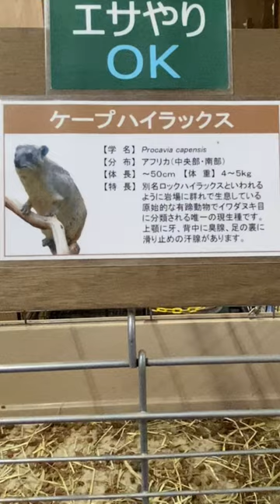全部食べたいの！【ケープハイラックス】【ロックハイラックス】エサやり